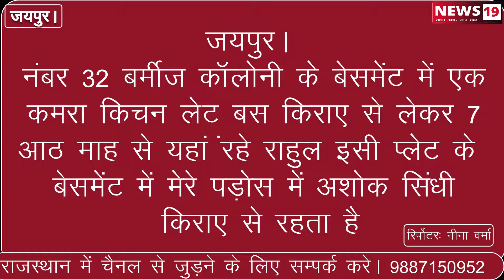जयपुर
पुलिस थाना ट्रांसपोर्ट नगर जयपुर पूर्व द्वारा महिला के हत्यारे को किया गिरफ्तार